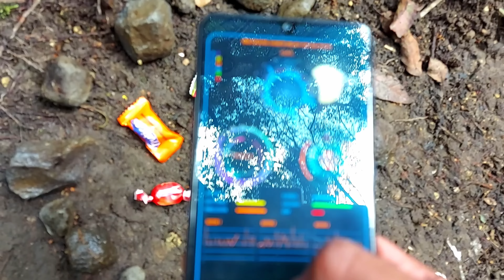HICE un RITUAL para LLAMAR A sus AMIGOS del DUENDE GOBLIN |Increíble